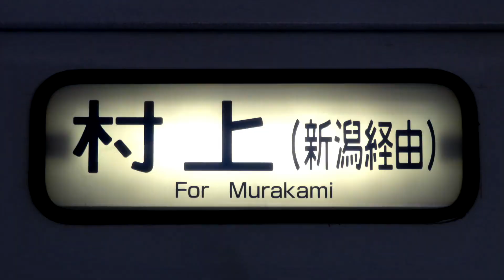H@KSANPIECE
実質一晩で作りました。所謂手抜き。

この度、無事第一志望校に合格いたしました。これからもよろしくお願いします。